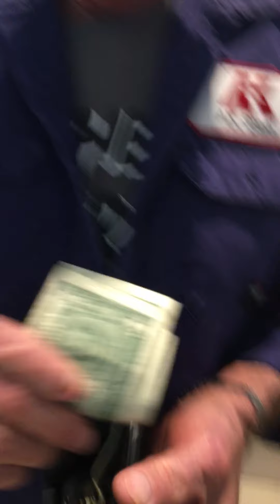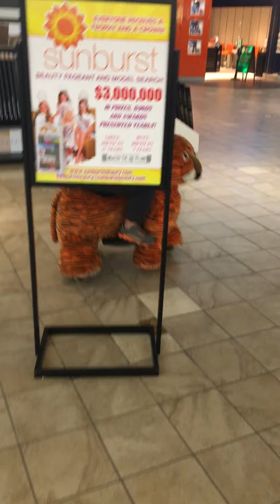March 5, 2020